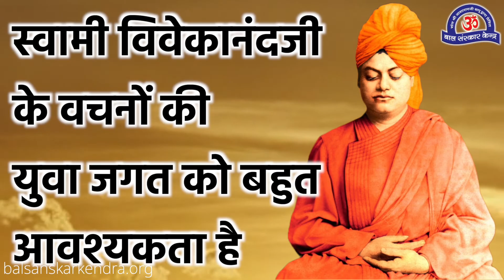12 January National Youth Day Special !!! Swami Vivekananda birth anniversary